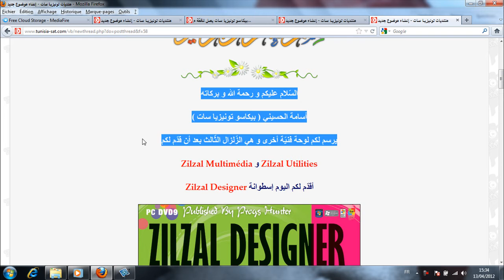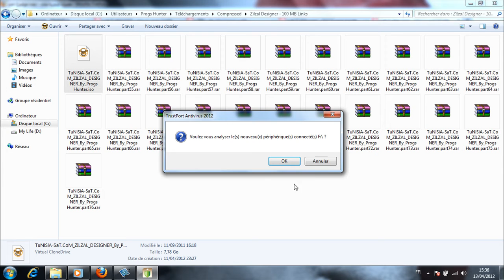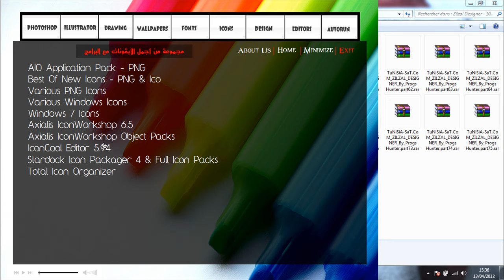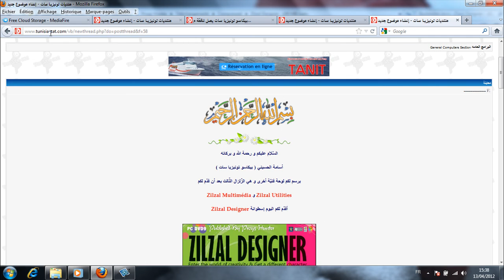Zilzal Designer - 7.78 GB ( By Progs Hunter )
Uploaded & Published By :

Progs Hunter ( Houssayni Oussama )

Most Powerful progs Of Design ( All Sections ) .

No Need To Cracks For Progs , Activated !